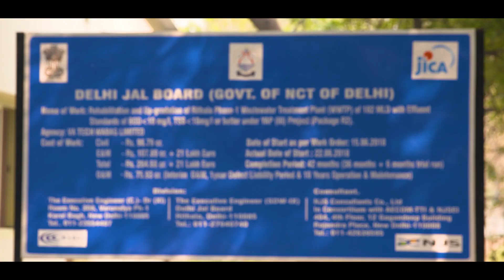Delhi Event Film - NMCG